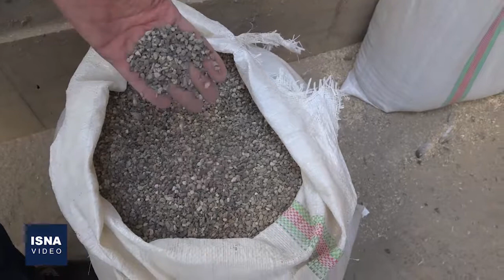خیانت هزار میلیارد تومانی در نان شب!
چند روز قبل رئیس انجمن آردسازان گفته بود: «به دلیل استفاده از غربال (الک) غیراستاندارد در مراکز خرید، گندم ورودی به کارخانه‌های آرد حدود ۱۰ درصد ضایعات دارند». طبق بررسی‌ها، هر سال ۷۰۰ هزار تن ضایعات با گندم مخلوط شده و به دولت فروخته می‌شود. سالانه بیش از هزار میلیارد تومان صرف همین مسأله می‌شود و به جیب دلالان فروش گندم می‌رود.